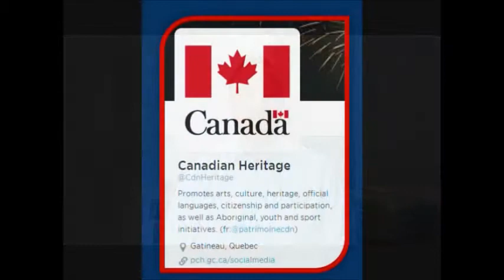The CIDI Top 10 Canadian Heroines List: Cast Your Vote Today!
The Canadian Institute of Diversity and Inclusion has decided to come up with our own list: The Top 10 Canadian Heroines. We've put together a starting list of awesome Canadian women. The list is in no way definitive or complete. But the impact this group has had on this great country has been... some might say heroic. You can vote once per day. If you want to nominate a woman to the list, scroll to the bottom to add your heroine to this list of amazing women!

Follow Michael Bach on Twitter; @Diversity_Dude.